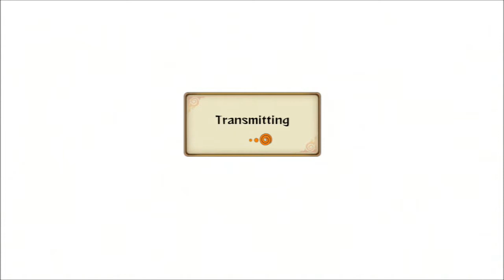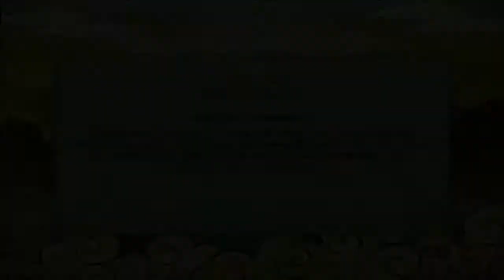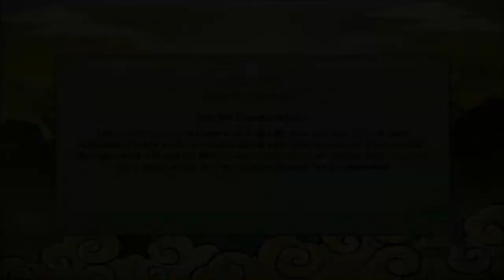Naruto Storm Revolution: Road to Joinin!!! (Ep.5)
I hope you  enjoyed this video :D